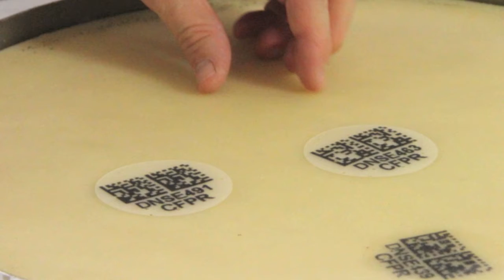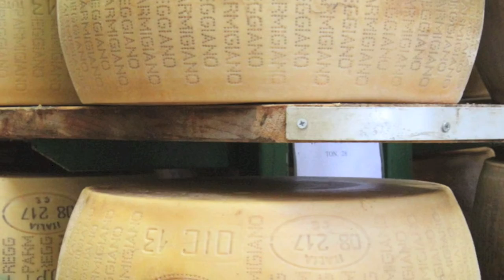PARMIGIANO REGGIANO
Cinzia Martellini Cortella visita un caseificio del Consorzio del Parmigiano Reggiano per il Calendario del Cibo Italiano